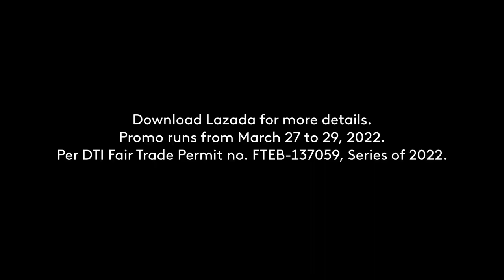Lazada Epic Tenth Birthday Sale Radio Ad March 2022 15s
Lazada is Turning 10 YEARS this March 27, 2022! Lazada Philippines present you a Radio Ad for Lazada Epic Tenth Birthday Sale this coming March 27 to 29, 2022.

DRPS Two 1528: Lazada Epic Tenth Birthday Sale Radio Ad March 2022 15s